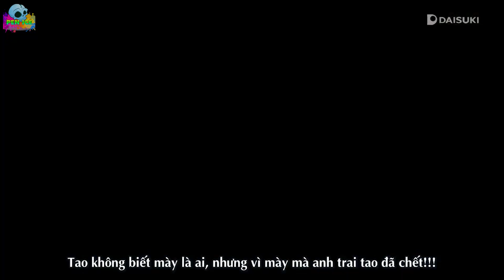ĐẤM BAY MÀU CẢ THÀNH PHỐ?! | NHỮNG THÀNH PHỐ BỊ TÀN PHÁ TRONG ONE PUNCH MAN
Trong One Punch Man chúng ta đã được chứng kiến vô số các cuộc đánh nhau đã con mắt sướng cái tay, ngay từ những tập đầu tiên cho đến đỉnh điểm của cuộc chiến giữa hiệp hội anh hùng và hiệp hội quái vật chúng ta đã thấy được hàng loạt các quái vật hùng mạnh và tương tự đó cũng là sức mạnh vô cùng bá đạo của các anh hùng. Nhưng trâu bò đấm nhau thì ruồi muỗi khoái, bên cạnh những trận chiến long trời lở đất như vậy nó cũng gây ra không ít tác hại đặc biệt là các thành phố nơi mà xảy ra những trận chiến đó đã bị ảnh hưởng không ít đến cơ sở vật chất cũng như là sự an nguy của người dân. Vậy thì hôm nay tạm gác lại chuyện đánh nhau hãy cùng mình tìm hiểu kỹ hơn về những thành phố đã bị tàn phá trong OPM nhé